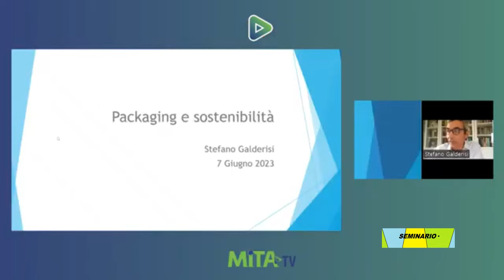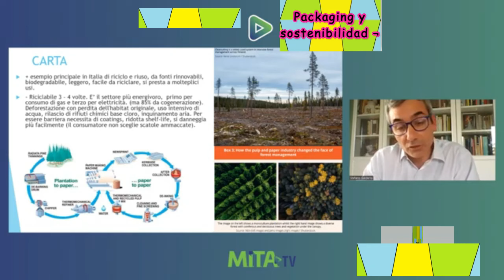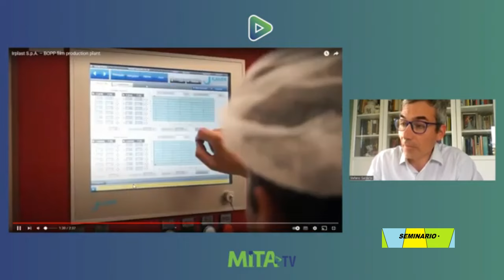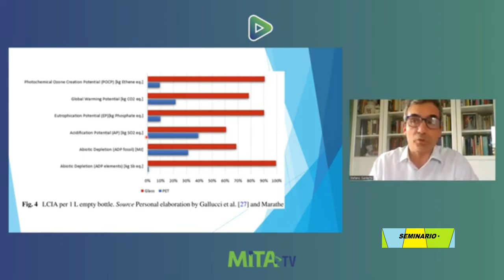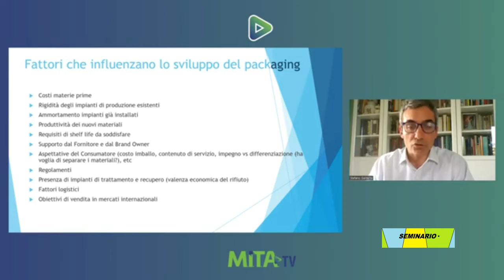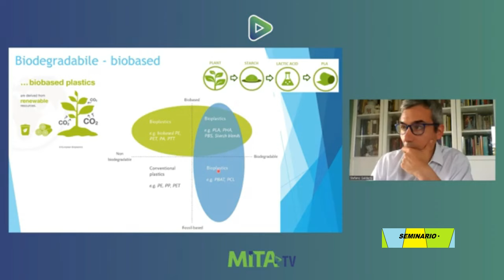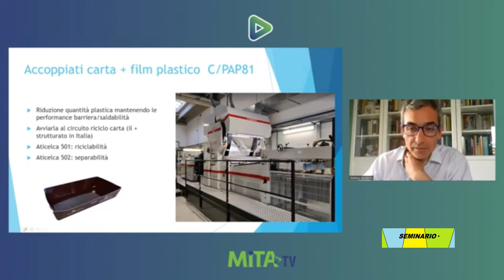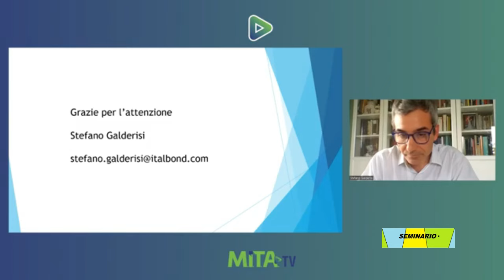SEMINARIO ¬ Cebada Cervecera - Su Genética ¬ Embalaje y sostenibilidad ¬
' 3541 ¬ U. 240 · AR. 488 · 204 ¬
*  ¬   Cebada Cervecera - Su Genética ¬
  –.   * · · Mejoramiento Genético de la Cebada Cervecera
· ¬ ·  MITA
· · ~ · Ing. Agr. Antonio Aguinaga -
  –.   * · · Embalaje y sostenibilidad
· · ~ · Stefano Galderisi
 · ~ · Packaging y sostenibilità

~  ¬  · SEMINARIO ¬   ~
*       AGUAS DEL MUNDO ¬ *
¬¬     Próximamente:   ¬  ¬¬
~  ¬   Manejo Integrado de Botrytis en Fresa ·  ¬ ~
*  ¬   Sistemas de abastecimiento alimentario ¬¬ ·  ¬ *
¬¬  ¬   Nutrición Vegetal para el Manejo de Enfermedades en Frutales ·  ¬ ¬¬